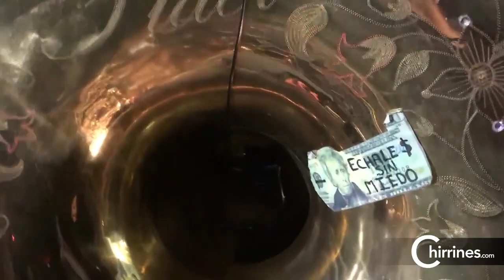Chirrines con tuba Los Angeles Riverside San Bernardino: Camino de Guanajuato - Mario Medina